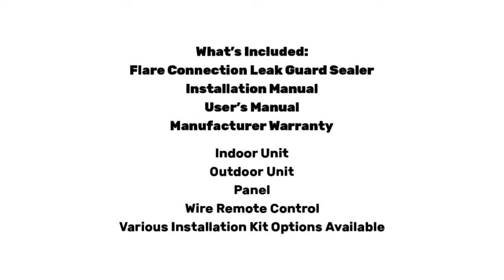AirCon and Pioneer 18000 Btu Mini Split Heat Pump AC.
18,000 btu mini split square footage,18,000 btu mini split mitsubishi,18,000 btu mini split air conditioner,18,000 btu mini split 2 zone,18000 btu mini split ac only,18,000 btu mini split reviews

AirCon and Pioneer 18000 Btu Mini Split Heat Pump AC. Discover mini split air conditioners on thebestminisplit.com at a great price. Buy 18,000 BTU Ductless Mini Split Heat Pump AC and Compact Cassette A/C System.